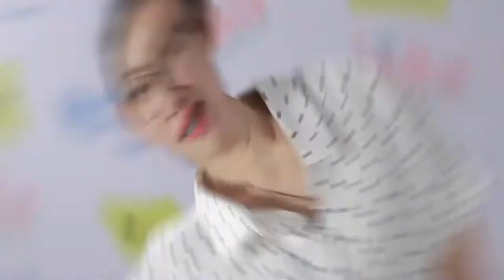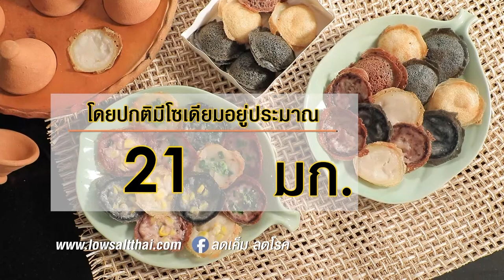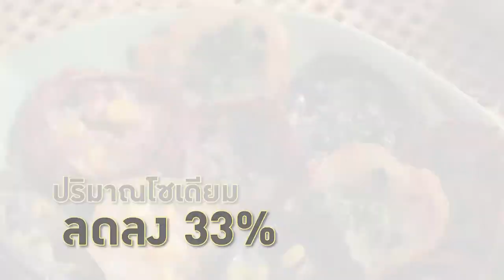ร้านขนมครกมงคล | ลดเค็ม เลือกได้ | สำนักงานกองทุนสนับสนุนการสร้างเสริมสุขภาพ